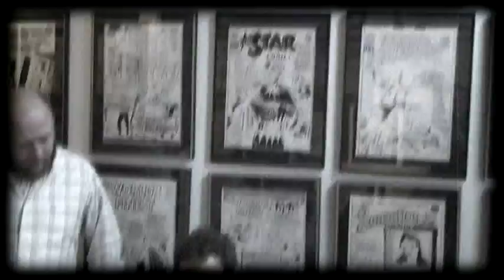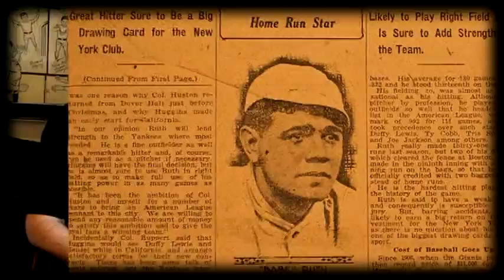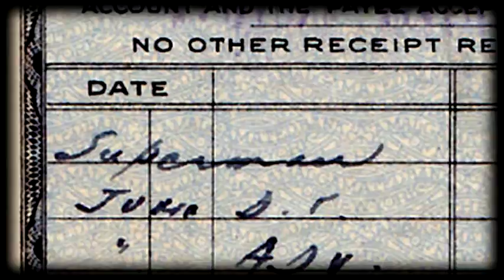Rare Check DC Comics Wrote in 1938 for the Exclusive Rights to Superman!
Metropolis COO Vincent Zurzolo and CEO Stephen Fishler discuss the discovery and auction of one of the most important pieces of American Pop Culture history, the check DC Comics used to buy the rights to Superman from creators Jerry Siegel and Joe Shuster.  See the check and bid on current auctions